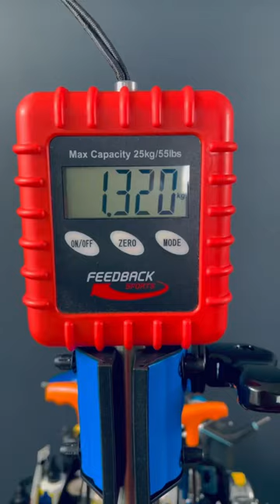LIGHTEST??? duke rims and hubs and BERD spokes and pirelli race tires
Race wheels built with duke rims and hubs and BERD spokes.